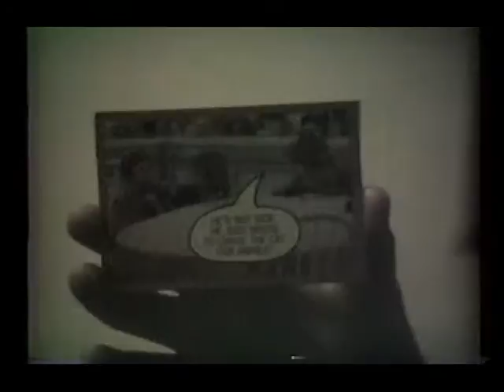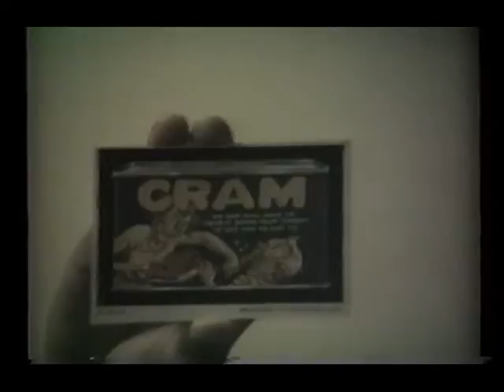Falshire Drive News Leiva Escobar Family - Circa 1989-90